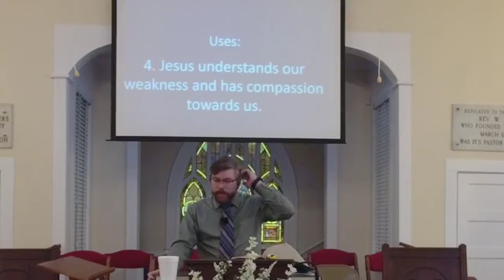John 1:14 "He dwelt among us"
7/2/2023
Sermon by BJ Horne